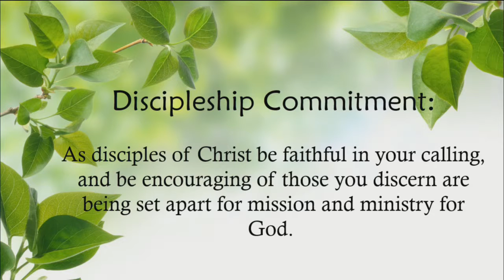Sermon "Paul and Barnabas Set Apart"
Pastor Bill Jones' sermon on "Paul and Barnabas Set Apart"